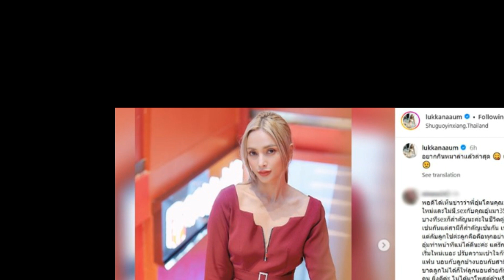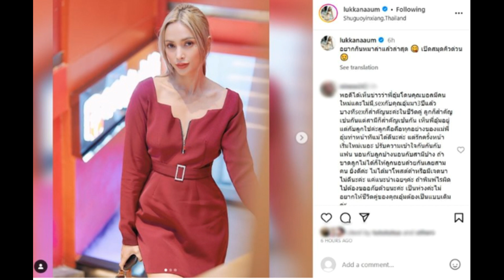'อุ้ม ลักขณา' ฟาดแรงชาวเน็ต ไม่รู้จริงอย่าพูดปมเลิกสามี!!